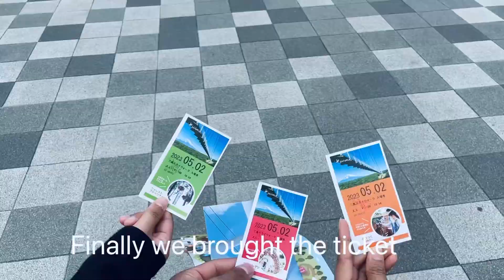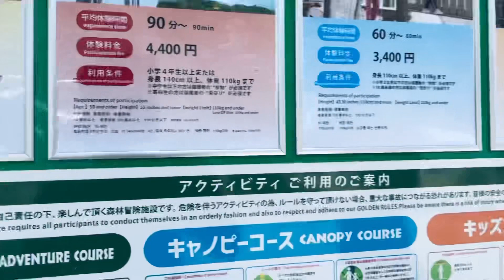Best way to see mt.Fuji sky walk japan 三島スカイウオーク日本🇯🇵🇳🇵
This sky walk is longest pedestrian bridge in japan. And you can enjoy a lot there e.g zip line , cycling, hiking, climbing e.t.c . One of the best part is you can see the view of mount Fuji . Ticket is not so much expensive. Adults price is 1100 and child price is 600 yen .
Hope that you had fun to watch this video.